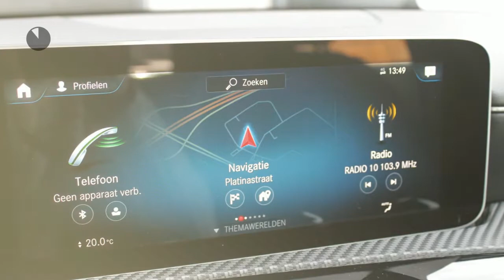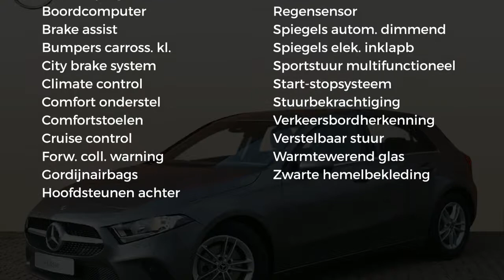Mercedes-Benz A-Klasse A 160 Private Lease Edition € 429,-- p.m